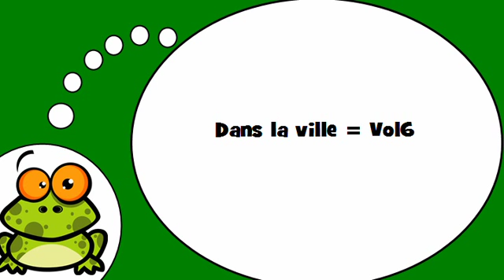J'apprends à écrire # Dans la ville = Vol6